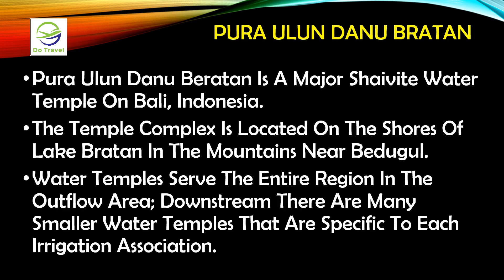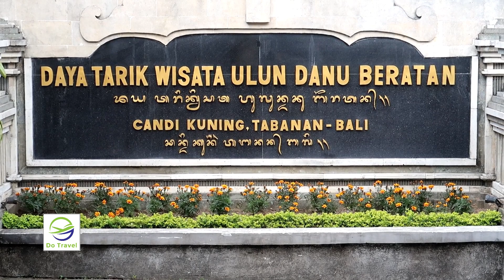Ulun Danu Temple | Places to visit in Bali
Pura Ulun Danu Beratan is a major Shaivite water temple on Bali, Indonesia.
The temple complex is located on the shores of Lake Bratan in the mountains near Bedugul.
Water temples serve the entire region in the outflow area; downstream there are many smaller water temples that are specific to each irrigation association.
Built in 1633, this temple is used for offerings ceremony to the Balinese water, lake and river goddess Dewi Danu, due to the importance of Lake Bratan as a main source of irrigation in central Bali.
The 11-storey pelinggih meru in the complex is dedicated to Shiva and his consort Parvathi.
Buddha's statue is also enshrined in this temple. This temple is also called as Bali temple on the lake because it looks like floating when the Bratan river water rises.
Lake Bratan is known as the Lake of Holy Mountain due to the fertility of this area. Located 1200 m above sea level, it has a cold tropical climate.